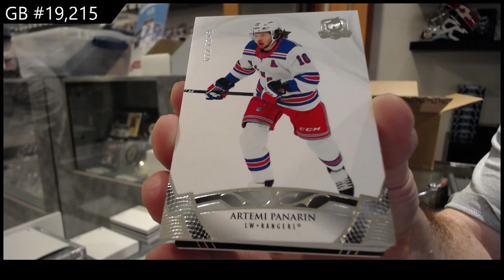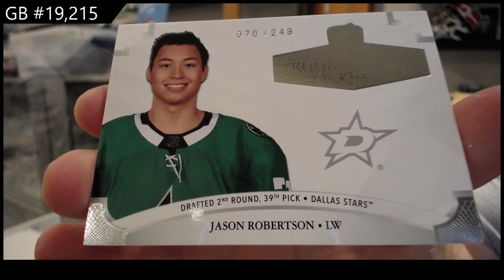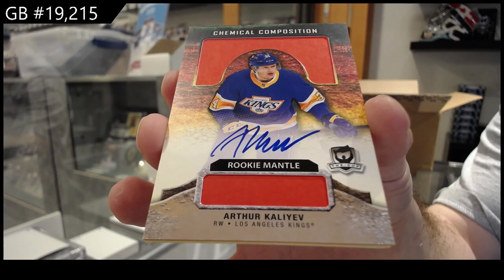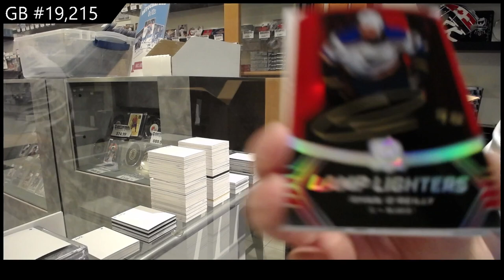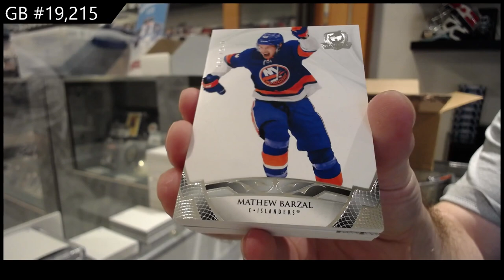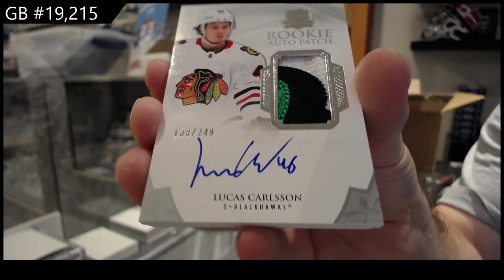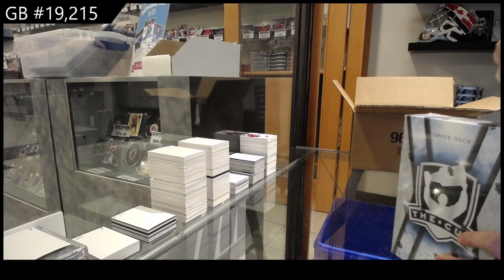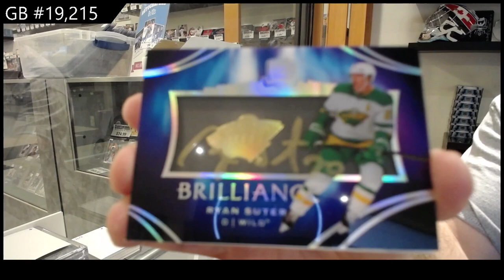20-21 Upper Deck The Cup Hockey 6 Tin Case Break - C&C GB #19,215